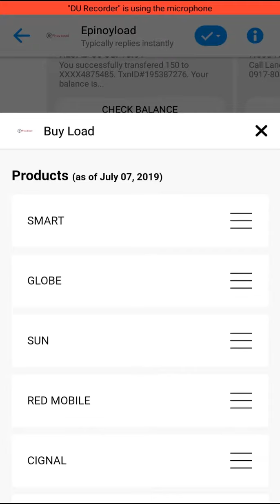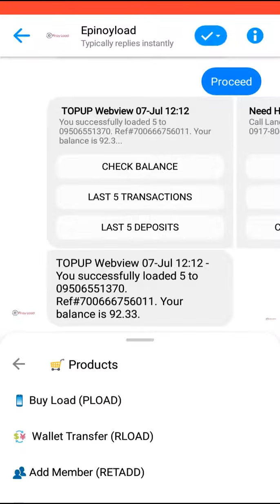Epinoy load thru fb messenger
How to load using fb messenger epinoy load autoformat code. Just select desire network and amount u wish to load.  Type mobile # and make. Sure u type the correct mobile # before hitting the confirm button.